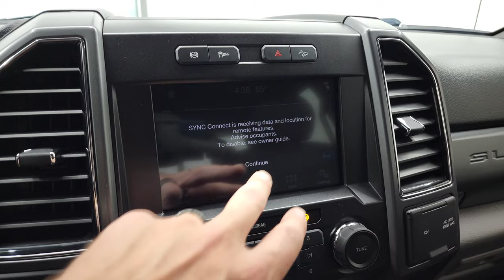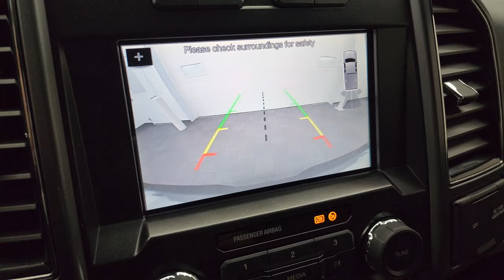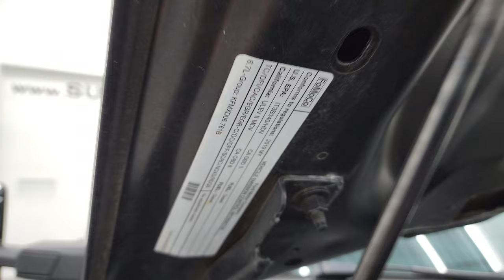2019 FORD F250 XLT FX4 CREW DIESEL MAGNETIC 4K WALKAROUND 13345Z SOLD!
This 2019 FORD F250 XLT CREW SHORT POWERSTROKE DIESEL IN MAGNETIC GRAY METALLIC FOR SALE IN FOND DU LAC OSHKOSH WISCONSIN 54935 is the vehicle we did walk around review of today.

Thank you for checking out this video of this 2019 FORD F250 XLT CREW SHORT POWERSTROKE DIESEL IN MAGNETIC GRAY METALLIC FOR SALE IN FOND DU LAC OSHKOSH WISCONSIN 54935

STOCK: 13345Z
PRICE: $58,999
MILES: 55,732
MAKE: FORD
MODEL: F250
VIN: 1FT7W2BT1KEF47610
LOCATION: FOND DU LAC OSHKOSH WISCONSIN, 54937 TRUCKS ON 41

1 OWNER! CLEAN TITLE HISTORY! CLEAN CARFAX! 6.7 Liter V8 Powerstroke 2nd Generation Turbo Diesel Engine, 440 Horsepower, Full Four Door Crew Cab, Short Box 6 1/2 Foot Shortbox, XLT Package, 6 Speed Automatic Transmission with Optional Manual Tap Shift, Turn Dial 4x4 Four Wheel Drive 4WD, FX4 Offroad Suspension Package, Factory GPS Navigation System, Reverse Backup Camera Rearview Camera, Blind Spot Monitoring with Rear Cross-Path Detection, Power Driver's Seat, Dual Heated Seats, Non Smoker, Gray Cloth Seats, Bucket Seats, Soft Tonneau Cover, Full Towing Package with Receiver Trailer Hitch, Wiring and Transmission Cooler Tow Package, Camper Package with Anti-Sway Bars, Factory Brake Controller, Fifth Wheel Bedrails 5th Wheel , Factory Exhaust Brake, Powerscope Tow Power Mirrors that Power Telescope and Power Fold in with Built-in Directional Signals, Advancetrac with Roll Stability Control Traction Control, HDC Hill Decent Control, 3.55 Gears with Limited Slip Differential, Michelin LTX A/T LT275/70 R18 Tires, Chromed Alloy Rims Premium Wheels, Four Wheel Disc Brakes, Factory Chromed Stepbars, Bedrail Covers, Bug Shield, Clearance Lights, Fog Lights, Reverse Sensors, Securicode Driver Side Doorcode Keyless Entry, Locking Tailgate, Tailgate Step Assist Manstep, Chrome Tipped Exhaust, Chrome Trimmed Grill, Chrome Trimmed Mirrors, AM / FM Radio Tuner, Sirius/XM Satellite Radio Capabilities Sirius / XM, Sync 8" Touchcreen Radio, Microsoft SYNC System with Bluetooth, Hands-Free Audio System Blue Tooth, Android Auto Compatible, Apple Car Play Compatible, USB Jack Portable Audio Connection, Keyless Entry with Factory Remote Start, Power Sliding Rear Window Rear Window Defroster, Adjustable Height Seatbelts, Driver and Passenger Front Air Bags, L.A.T.C.H. Child Safety System, Side Curtain Air Bags SRS Safety Restraint System, Multi-Function Steering Wheel Controls, Compass, Outside Temperature Display and Mileage Display, Power Adjustable Pedals, Factory All Weather Floormats, Storage Compartment Under Rear Seats, Air Conditioning AC, Cruise Control, Power Locks, Power Windows, Automatic Headlights Autolamp, Tilt/Telescope Steering Wheel, 110V / 400W Auxiliary Power Outlet, 5 Year / 60,000 Mile Remaining Powertrain Factory Warranty, Whichever comes first, Magnetic Metallic Gray, ONE OWNER! CLEAN AUTOCHECK! Very very clean inside and out! This is one of the sharpest 2019 Ford F250 crewcab shortbox 3/4 ton diesel trucks on our lot! Make your move before this super clean 4wd is gone!

STOCK: 13345Z
PRICE: $58,999
MILES: 55,732
MAKE: FORD
MODEL: F250
VIN: 1FT7W2BT1KEF47610